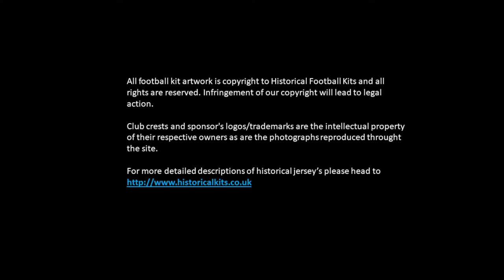The Football Shirts of the 1950 World Cup